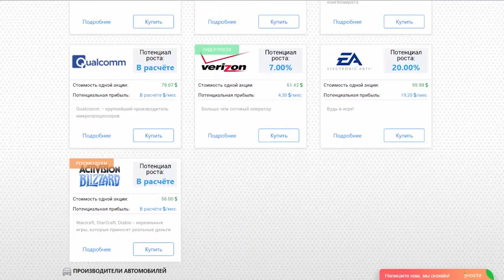Shadow Fight 2 БИТВА С МОРГАНОЙ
Shadow Fight 2 БИТВА С МОРГАНОЙ, битва с боссом в игре бой с тенью 2 моргана, shadow fight 2 2.1.2, сет морганы, оружие морганы, подземелье в shadow fight 2